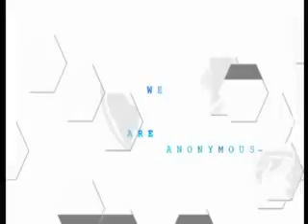Anonymous- The US Government's Plight